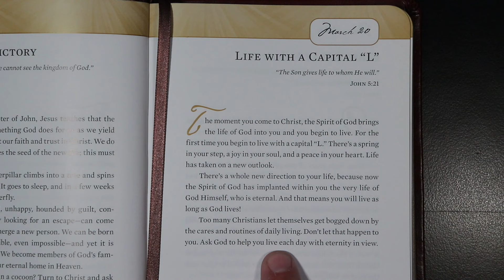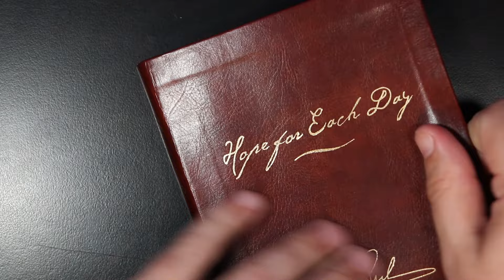Hope for Each Day - Life With A Capital "L" - March 20th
Hope for Each Day for March 20th
Scriptures in today's devotional: